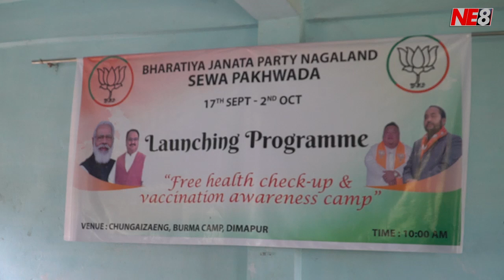BJP Nagaland organises free health check-up at Burma Camp, Dimapur